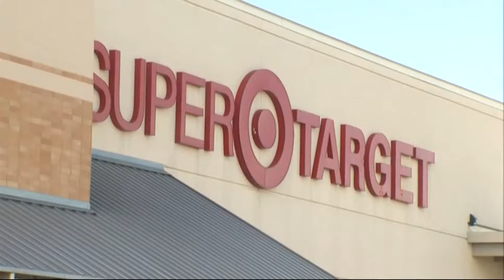Black Friday Shoppers